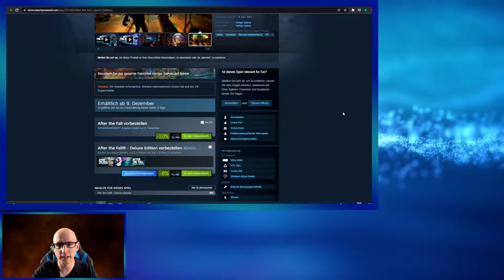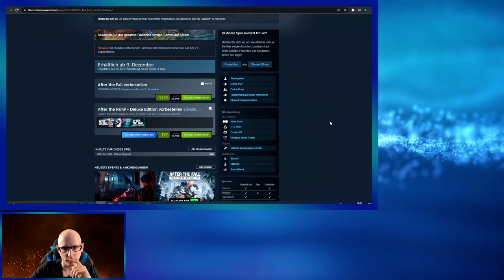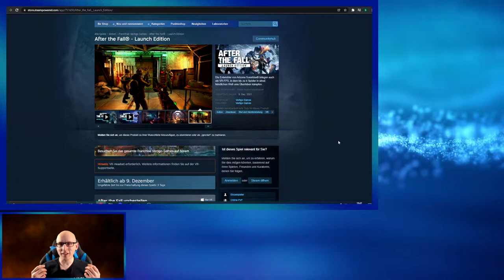After the Fall - Der beste VR Koop Shooter 2021 ?! - Gewinnspiel Meta Quest Key - Deutsch / German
First Impression mit der SteamVR Version von After the Fall mit @ChrisReality  Das Game ist eine gute Mischung zwischen Arizona Sunshine und Left 4 Dead
Ich kann mir sehr gut vorstellen das wir hier den besten VR Coop Shooter 2021 sehen.
Man merkt dem Game Grafisch schon an das es auch für die Quest entwickelt wurde und kein PCVR Only Titel ist.
Wir werden hier definitiv noch mehrere Livestreams zum Game zeigen.

Zum Meta Quest Gewinnspiel vom lieben Scheppi
VR World Germany Discord

▌ Inhaltsverzeichnis ▌

Intro 00:00

Einleitung 00:07

Gameplay 03:26

Outro 23:51

▌Social Media ▌

Virtual Reality